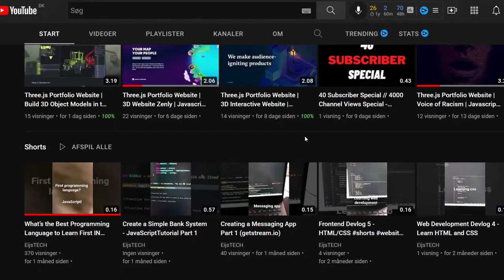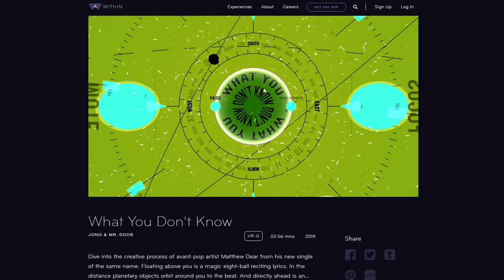Three.js Portfolio Website | Cool 3D Video Player | Javascript 3D Web Development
In this video we dicover Real-Time 3D made with Blender and three.js.three.js is a cross-browser JavaScript library and application programming interface (API) used to create and display animated 3D computer graphics in a web browser using WebGL.
SHOUT OUT:
within